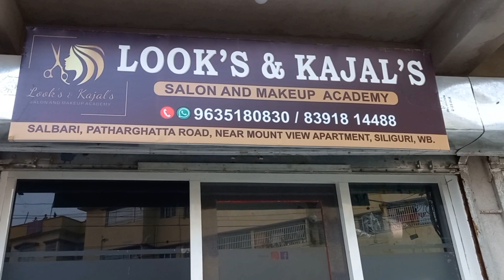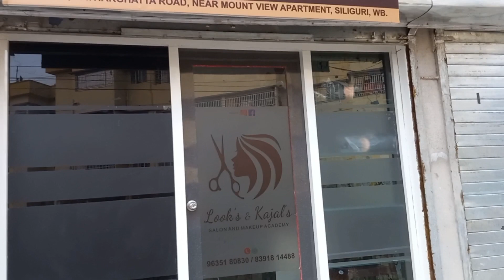salbari /siliguri saloon vlog